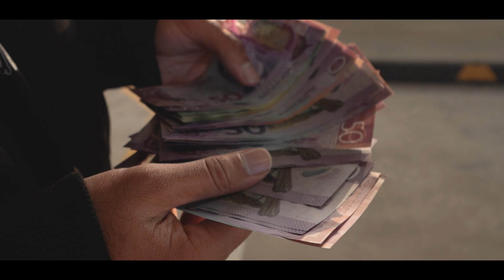Harry Bajwa - FLEXIN (Official Music Video)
Directed and Edited by Leo Lifer
Written and Performed by Harry Bajwa
Produced and Mastered by Sznnymusic

Subject to Copyright of HRTBRKCTY Records